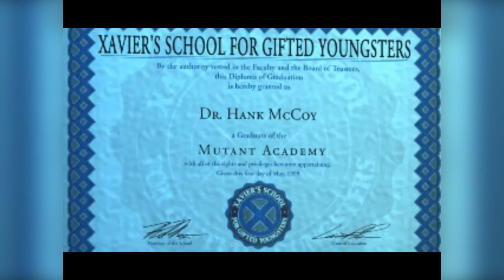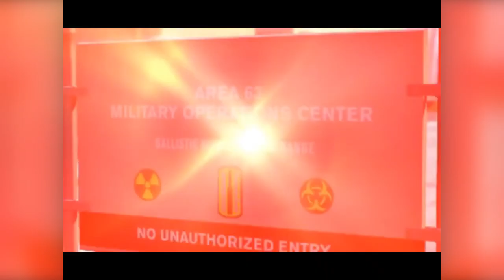VGMD "Comedy" Dub: X-Man Mutant Academy 1 & 2